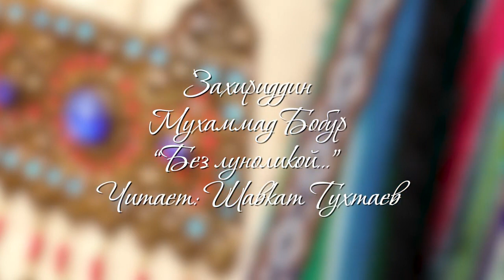Без луноликой... | Автор стихотворения: Захириддин Мухаммад Бабур | Читает: Шавкат Тухтаев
Звукорежиссёр: Шавкат Зоиров;
В видео использованы видеокадры: The Beauty Bar Tashkent;
Видеомонтаж: Равшан Толибов;
Дизайн превью: Равшан Толибов;
ДК "Фархад" РУ "Навои" ГУ "Фонд НГМК" @dkfarhaduz  г.Навои, Узбекистан;

"БЕЗ ЛУНОЛИКОЙ..." / ЗАХИРИДДИН МУХАММАД БАБУР

Без луноликой не светло от солнечного света,
Несладок сахар без нее, чья сладость мной воспета.
Без тонкостанной - кипарис мне грудь стрелой пронзает,
Без розоликой - нет у роз ни запаха, ни цвета.
Что стану делать я в раю? Хочу быть с нею рядом,
Зачем же мне другой приют в садах другого света?
Пусть голову из-за нее, тебе, Бабур, отрубят,
Но невозможно оторвать от милой сердце это!

Ко дню рождения великого узбекского поэта, мыслителя и государственного деятеля - Захириддина Мухаммада Бабура!